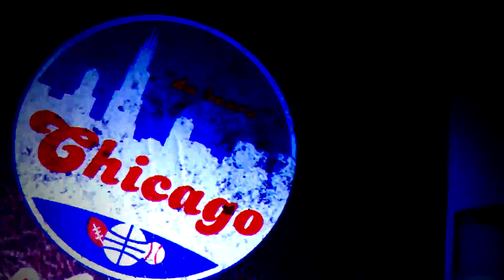A Video With No Point To It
▼Social Media▼